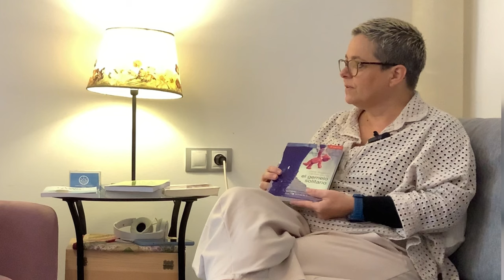El Gemelo solitario: las huellas de una identidad compartida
El gemelo solitario es aquella persona que durante su gestación convivió con un gemelo o gemela, que murió estando dentro del vientre materno o incluso fuera, sin que ese hecho fuera reconocido por diferentes circunstancias ajenas a la vivencia traumática que esto puede suponer en los primeros momentos de la creación de la vida humana.

Ainhoa Barquín, psicoterapeuta y experta en trauma, nos cuenta qué es ser gemelo solitario, cómo repercute en la creación de la identidad y el proceso de sanarlo.